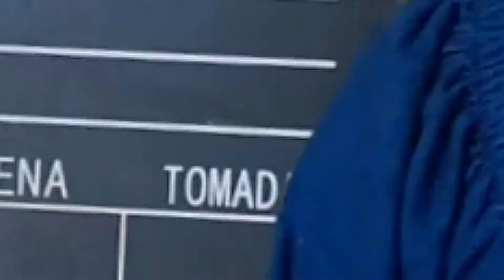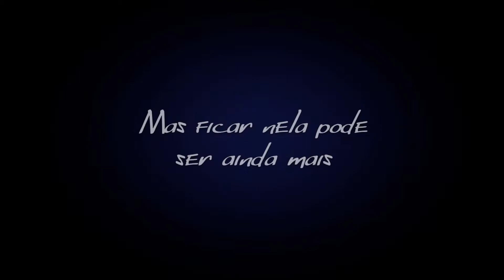UP Notícias Especial Covid-19 - Menina-Aranha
A prática audiovisual não se resume apenas nas reportagens e documentários! A estudante Rhanna Sarot usou da criatividade e bom humor para fazer uma releitura do filme Homem-aranha: De Volta ao Lar. Confira o "trailer" completo de Menina-aranha: Nem Saí de Casa no UP Notícias de hoje!